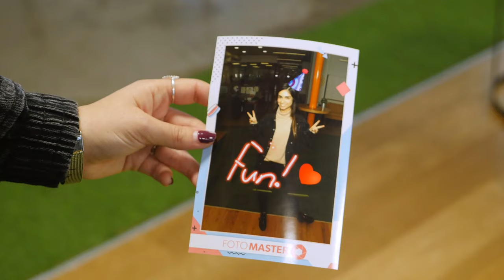Mirror X Signing and stamping